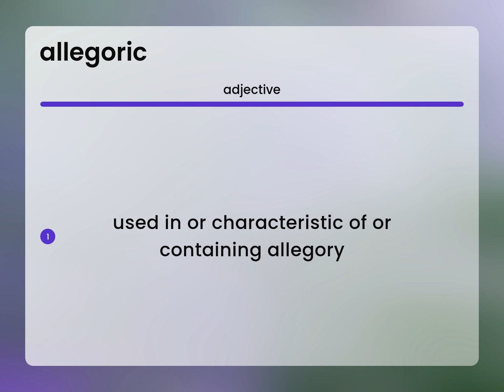Allegoric • meaning of ALLEGORIC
ALLEGORIC meaning

Susan Miller (2023, April 1.) What does Allegoric mean?